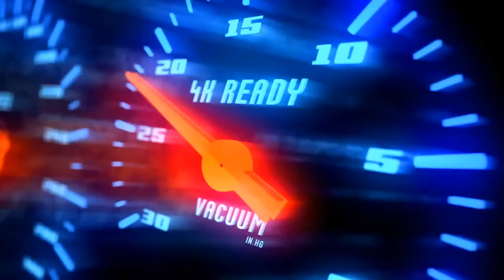JOHNSON MET KUNG FU PANDA LING SKIN LORD SHEN (WHO WIN?)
Q & A

A: DESKTOP-V4K43H2

A: VSDC

A: Mythic

A: Philippines

Follow nyo po ako laro tayo idol! 😇 ID# 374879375

In this video :

Johnson
Johnson montage
Johnson best build
Johnson gameplay
Automata johnson
Johnson iq
Automata gameplay
Johnson tank
Mage johnson
How to use johnson
Johnson skin
Core johnson